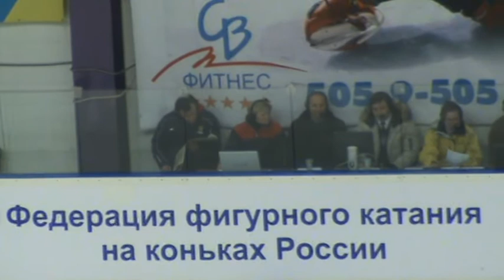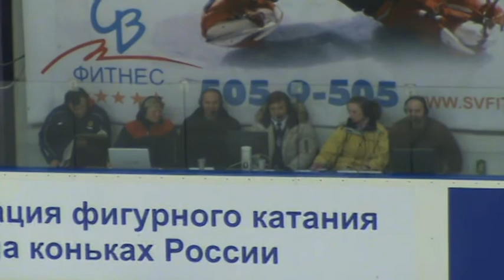Slava Hayrapetyan "crystal skate"